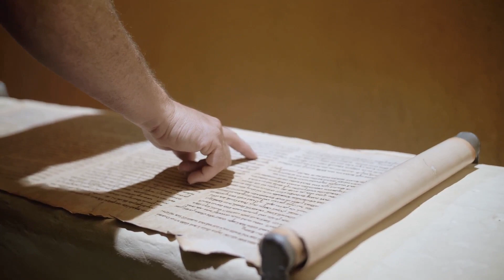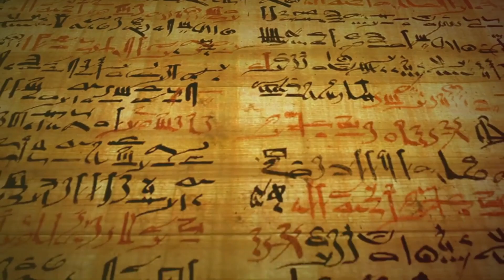The Power of Eclipses: How Celestial Events Influenced Major Historical Moments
Witnessing a lunar or solar eclipse is a spectacular event that has fascinated humans for millennia. But did you know that these celestial phenomena have had a profound impact on history? In this video, we dive into the stories of pivotal eclipses that changed the course of history, from ancient China to the modern era.

🌕 Key Events Covered:

October 22, 2134 B.C.: The solar eclipse that led to the beheading of Chinese astronomers Hsi and Ho.
May 28, 585 B.C.: How a total solar eclipse inspired a truce between the warring Lydians and Medes.
August 27, 413 B.C.: The lunar eclipse that contributed to the Athenian defeat in the Peloponnesian War.
February 29, 1504: Christopher Columbus's strategic use of a lunar eclipse to secure food and assistance from Indigenous Jamaicans.
August 7, 1869: How a solar eclipse helped George Davidson win over the Chilkat Indians in Alaska.
May 29, 1919: The solar eclipse that provided crucial evidence confirming Einstein's theory of general relativity.
Join us as we explore these incredible moments in history, demonstrating how eclipses have shaped the world in unexpected ways.